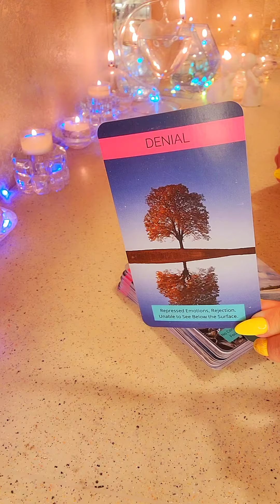☀️НУЖНА ЛИ Я ЕМУ ИЛИ ЭТО МОЯ ИЛЛЮЗИЯ ⁉️